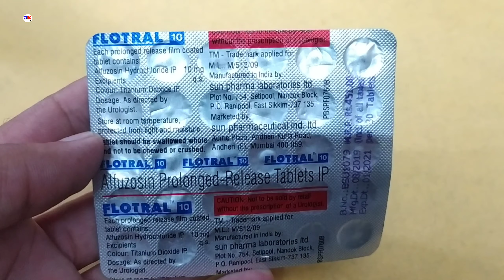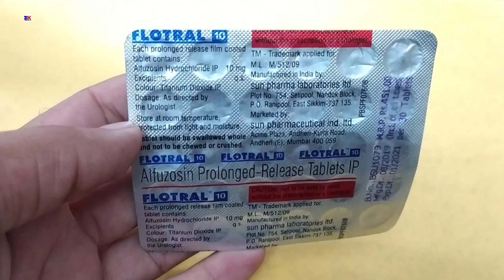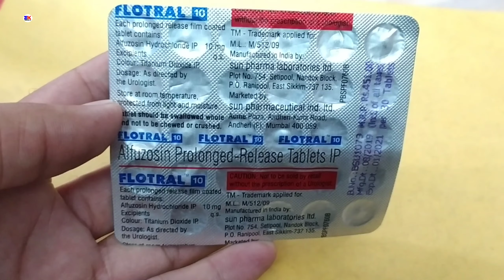Flotral 10 Tablet PR | Alfuzosin 10mg Tablet | Flotral 10 mg tablet Uses Benefits Review in Hindi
Flotral 10 Tablet PR | Alfuzosin 10mg Tablet | Flotral 10 mg tablet Uses Benefits Review in Hindi by @Medicineknowledgehindi

kindly note